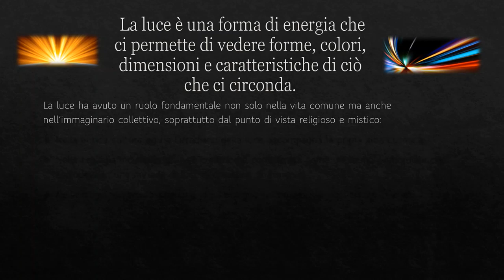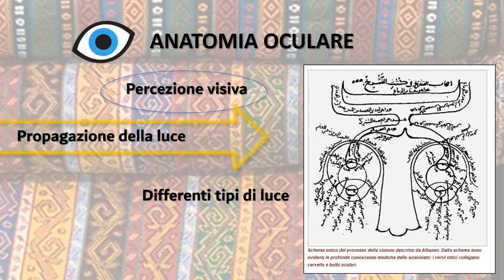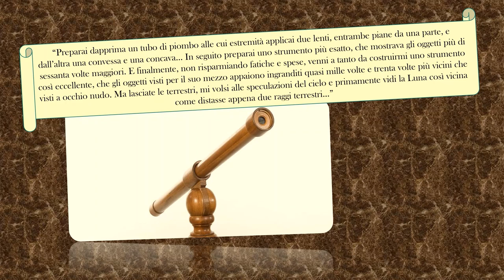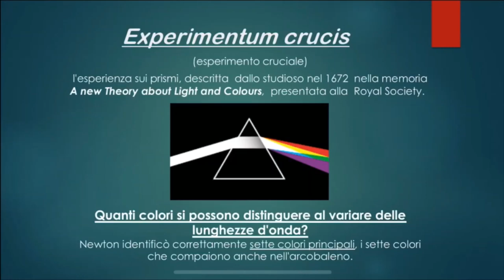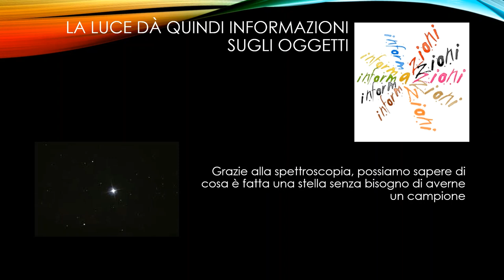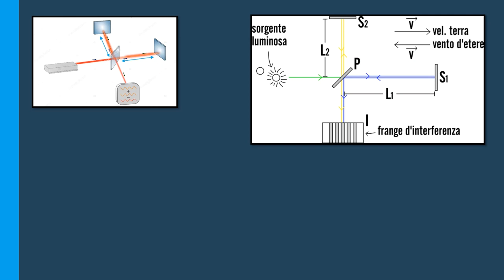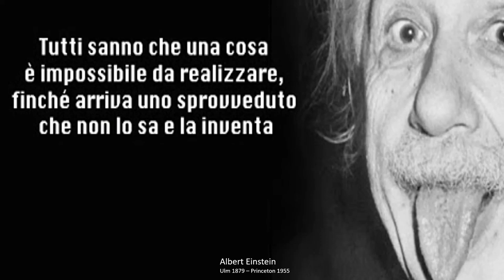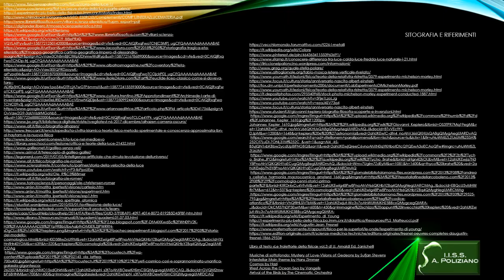La LUCE nella storia della fisica 5A Liceo Classico Poliziano (Montepulciano)